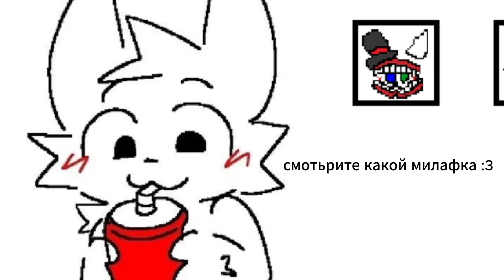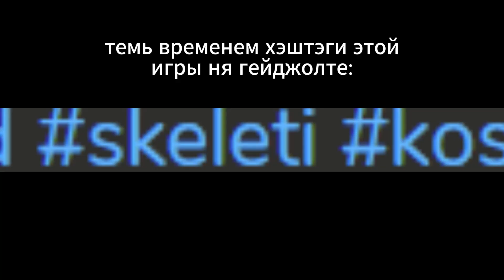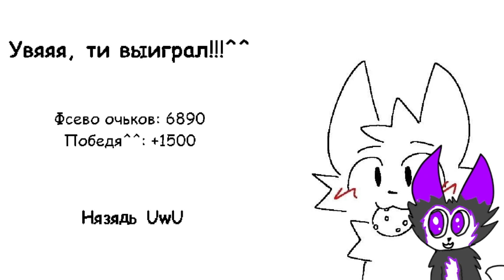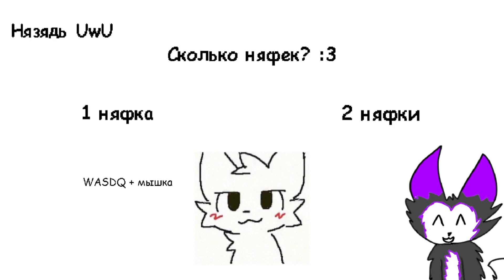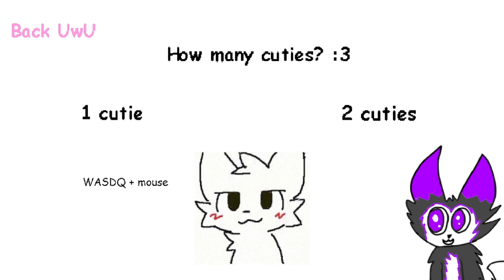РАЙ ДЛЯ ГЛАЗ :3 🐾 BOYKISSER FIGHT JUST FURRY 🐾 ФУРРИ ЛЕТСПЛЕЙ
самая кайфовая асмр игра которую вы только видели uwu

UwU

А ефё кроме прястых видосиков, я много тиво умею делать! OwO Няпримерь воть мой кяналь с анимациями про фуррек!!! ^w^   @FurryashkaUwU

А воть здесь ти мозесь поигрять в мои игры про фуррек ^w^

Ефё я люблю писять фянфики про няфек фурряфек!!!^^ И некоторые из них - одьни из сямых популярьных по ченжед UwU Дя и фанигра по ней у миня буквяльно лутьфая... Дя OwO

Ню и воть кянал с песнями (ня которомь прявдя пока нитиво офобо неть owo), дя UwU